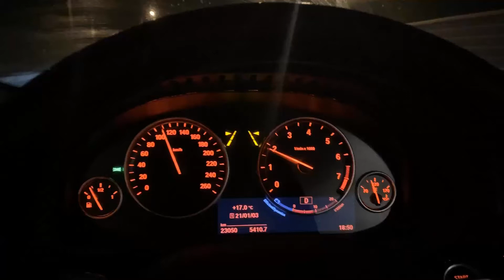2021年1月 bmw 車怪聲